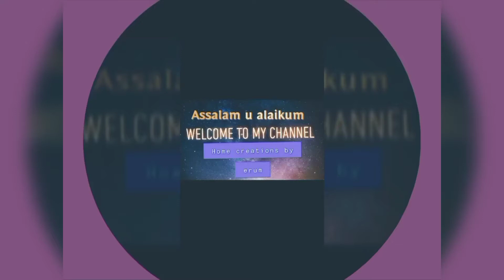Butter chicken recipe | Makhni chicken